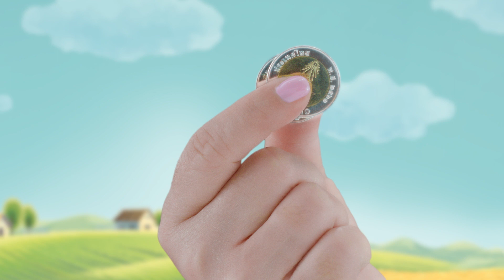สลากออมทรัพย์เกษตรยั่งยืน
ออม 20 บาท ลุ้น 2,000,000

ออมทุกเดือน ลุ้นทุกเดือน !!

ลงทะเบียนผู้ฝากสลากได้แล้ววันนี้ ที่ ธ.ก.ส. ทุกสาขาทั่วประเทศ